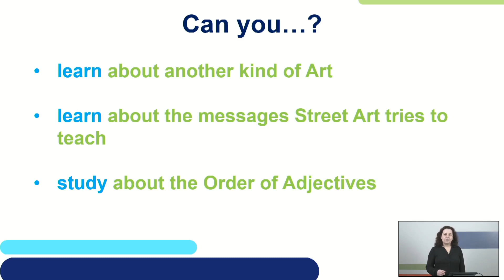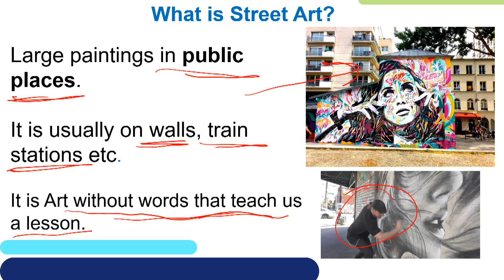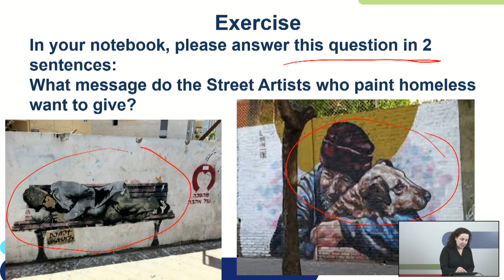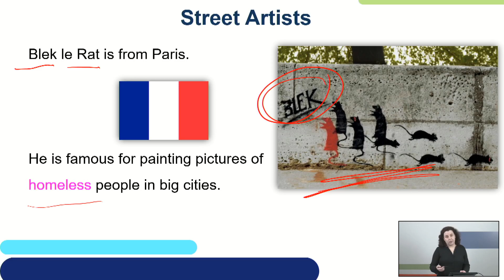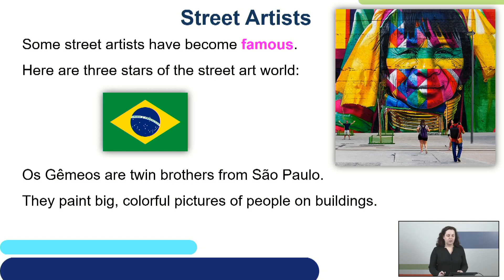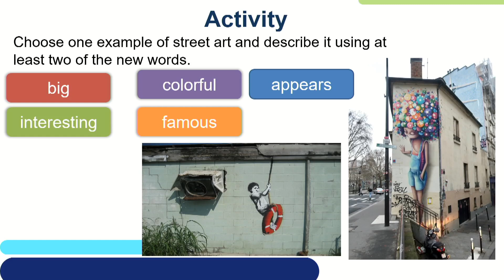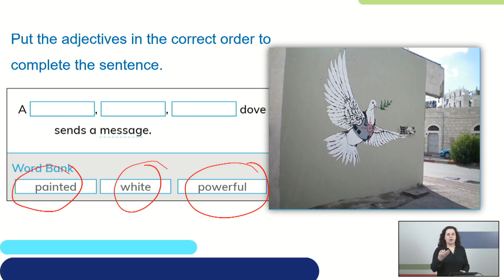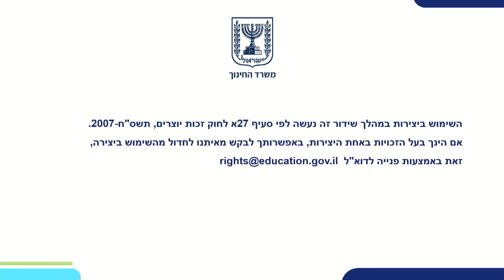Street art | אנגלית לכיתות ח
שם המורה: רבקי רוזנברג

*קוד השידור: 1_rbh81qup